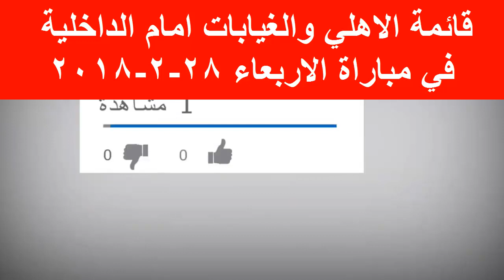قائمة الاهلي والغيابات امام الداخلية في مباراة الاربعاء 28-2-2018